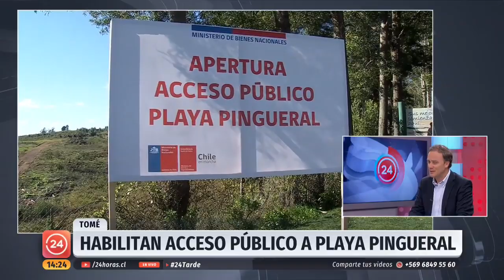Ministro Ward: "Es necesario que de una vez se comprenda que las playas son todas públicas"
El Ministro de Bienes Nacionales, Felipe Ward se refiere a la apertura a todo público que se hizo de la playa Pingueral, en la región del Biobío, después de varias denuncias por control en su ingreso, quedando sin barrera y sin la típica caseta de control.